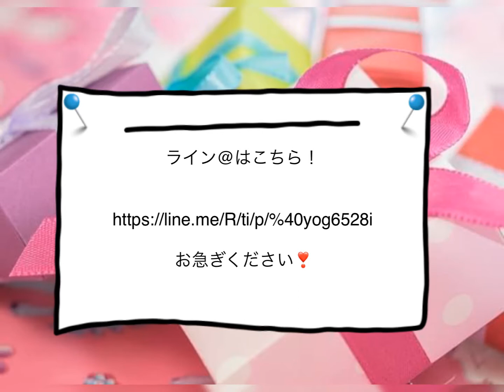クリスマスキャンペーン 2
2018年12月ライン＠キャンペーン２